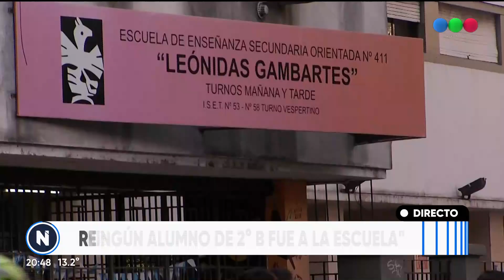Reabrió la Gambartes y los padres piden explicacion Telefe Rosario